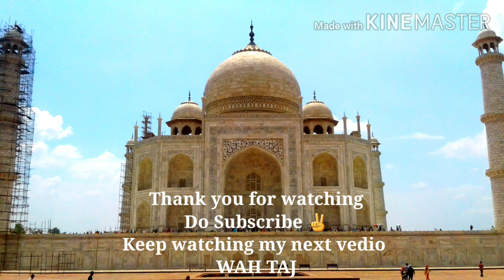Dal Lake and Vaisno Devi trip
Enjoying Moments